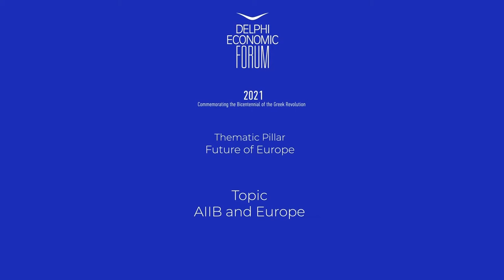DEF VI - AIIB and Europe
JIN Liqun, President, Asian Infrastructure Investment Bank, China

Chair: Cheng Li, Director & Senior Fellow, John L. Thornton China Center Foreign Policy, The Brookings Institution, USA